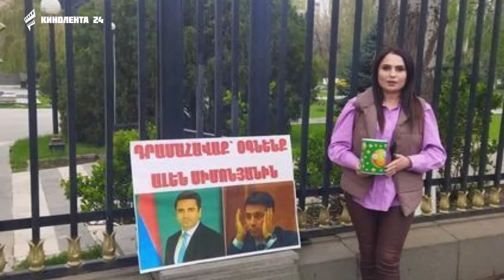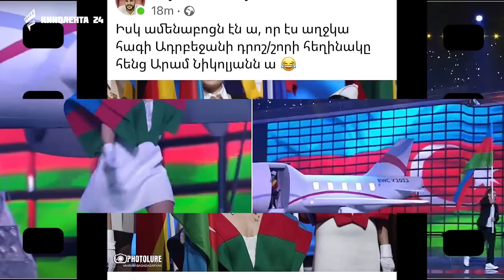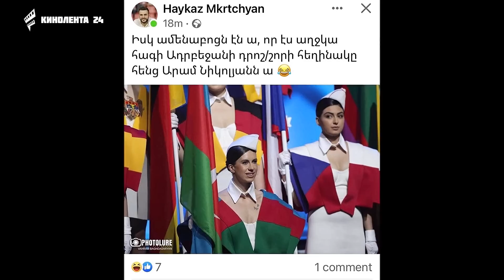ՇՏԱՊ! Դիշյովկա էշի գլուխ, եթե փողը կա թասիբի մասին ինչ պիտի մտածեիր: